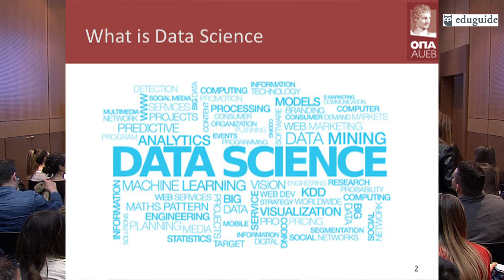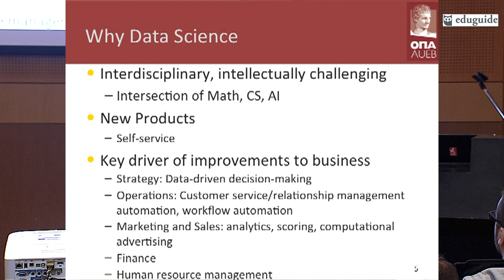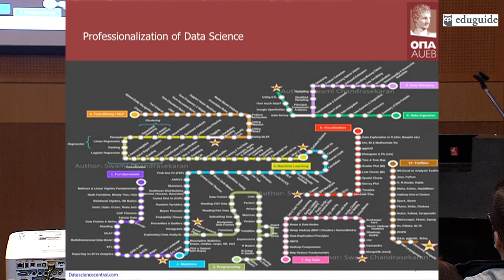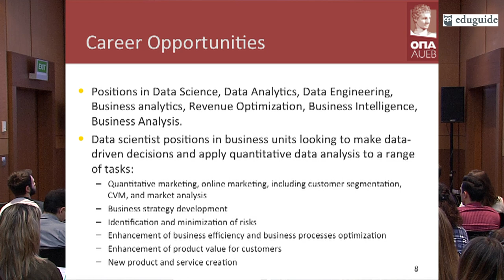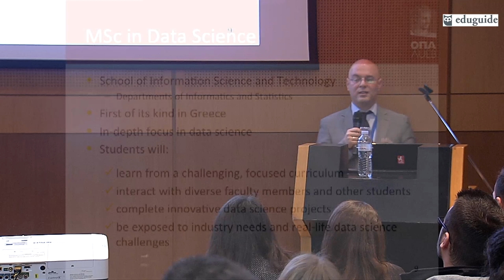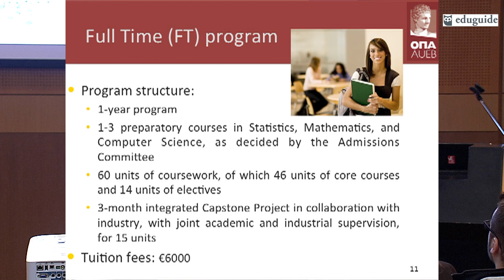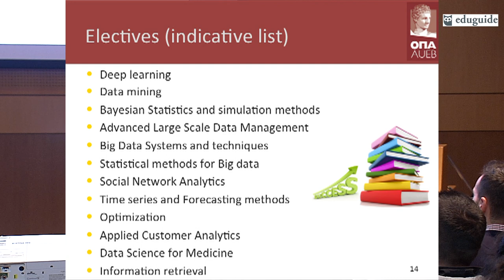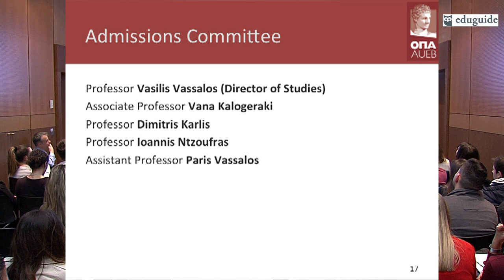Msc in Data Science- Athens University of Economics and Business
O Καθηγητής στο Τμήμα Πληροφορικής ΟΠΑ, Διευθυντής Msc in Data Science, Βασίλειος Βασσάλος, παρουσιάζει το μεταπτυχιακό πρόγραμμα Msc in Data Science του Οικονομικού Πανεπιστημίου Αθηνών στην 3η έκθεση μεταπτυχιακών σπουδών του eduguide